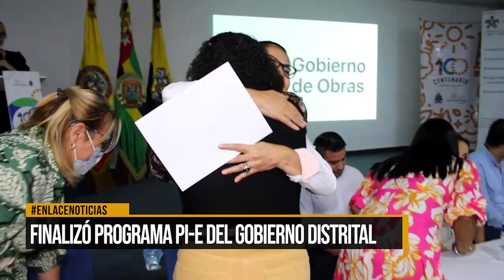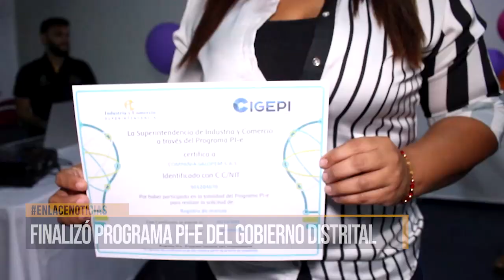Finalizó programa Pi-e del Gobierno Distrital